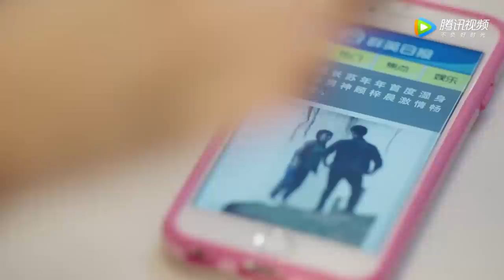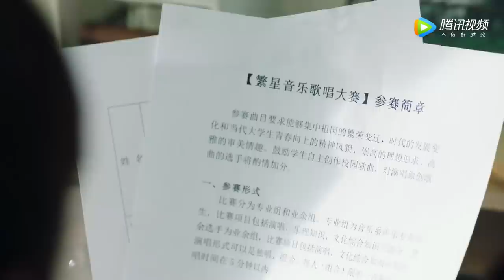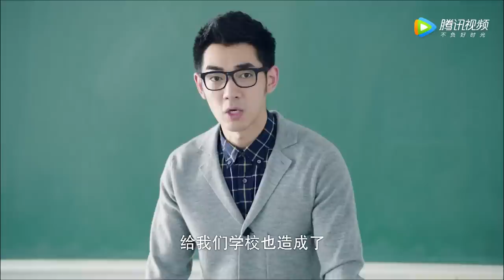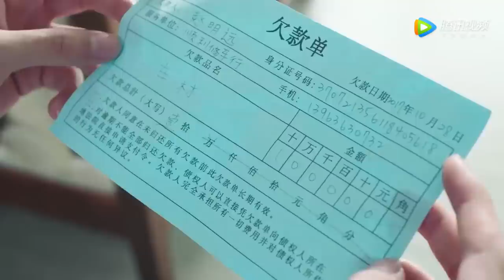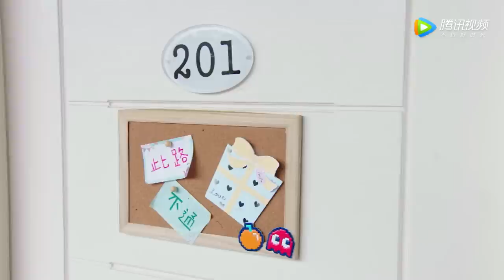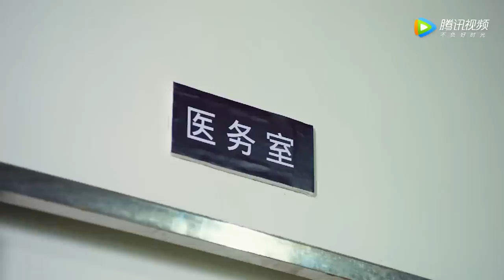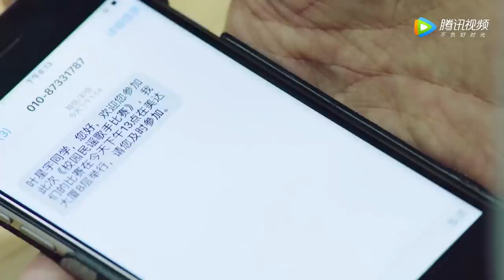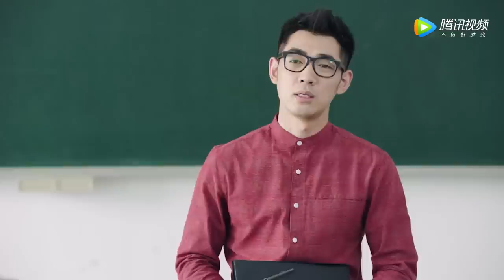ENG SUB【班长"殿下" "Your Highness" Class Monitor】合集版 Full Version Part 3（牛骏峰、邢菲）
🎉Congrats on ["Your Highness" Class Monitor] Third Anniversary🎉
Let's relive this interesting series!

《班长"殿下"》改编自小说《蜜爱百分百：校草的专属甜心》，讲述了叛逆富少爷顾梓晨和倔强好胜女学霸苏年年因意外相识，这对欢喜冤家在解开误会的过程中围绕学业和成长展开了一场纯洁浪漫爱情故事。
☞主演：牛骏峰、邢菲

00:00 Download "WeTV/Tencent Video (for The US)" APP Watch More Episodes
01:00 Join Membership Watch Full in Advance